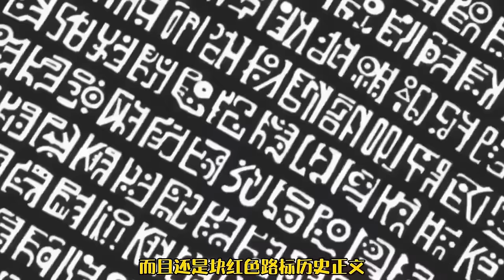三種最強惡魔果實的衰退過程！ 自然系早期被吹上天！ 霸氣出場後瞬間淪為雞肋#盤點#山治#路飛#海賊王#草帽#索隆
盤點 山治 路飛 海賊王# 甚平#紅發